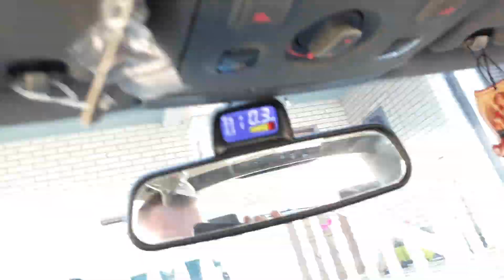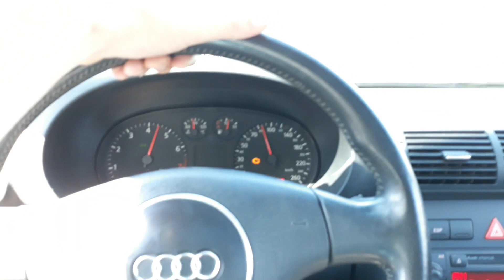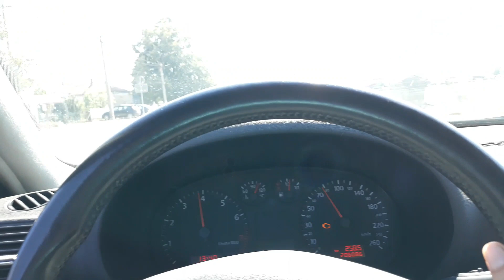WDT - Zamalo me razneo Passat (Maserati Grandcabrio) Autovlog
Auto Vlog.
Lokacija: Krusevac
Auto: 2002 Audi A3 1.8T
No:3
Dok ne stigne oprema za snimanje, bicete prinudjeni da gledate snimke losijeg kvaliteta, mada ukoliko je prica kvalitetna i ima smislja za druzenje i gledanje, zanemaricemo kvalitet bar neko vreme.